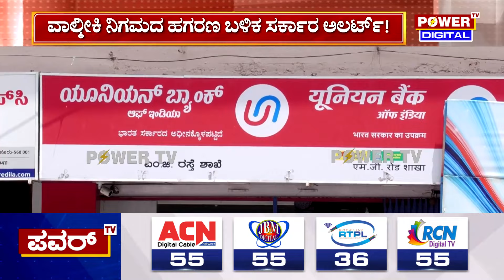CM Siddaramaiah : ಸಿದ್ದರಾಮಯ್ಯ ಸರ್ಕಾರ ಕೈಗೊಂಡ ಆ ಹೊಸ ನಿರ್ಧಾರವೇನು..?| Valmiki Corporation Scam |Power TV